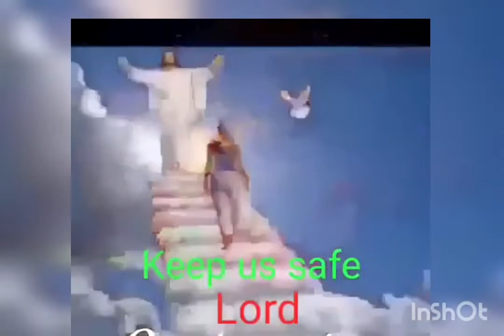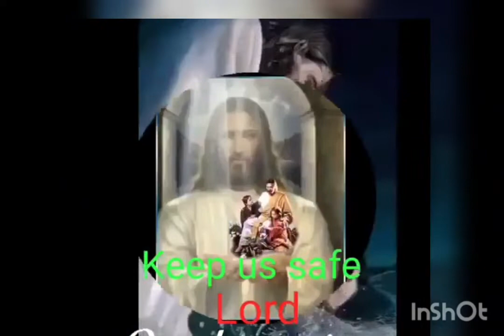Guide us & protect us oh Lord.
Prayer for protection & guidance.